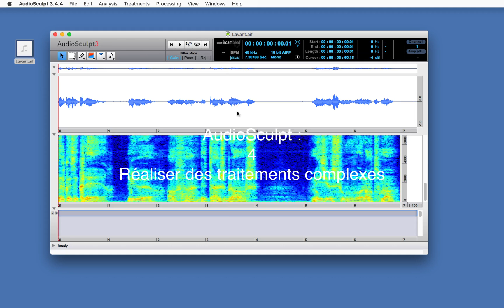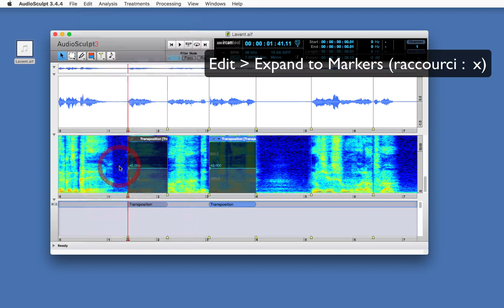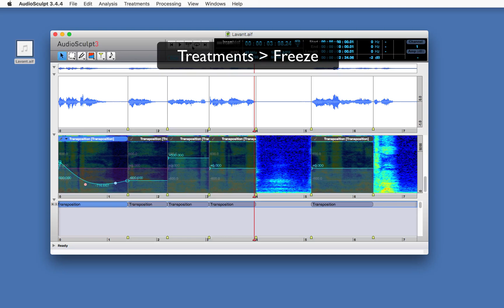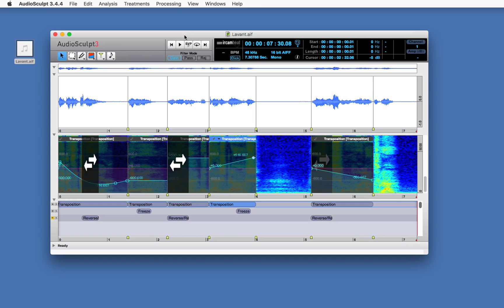AudioSculpt 4 : Réaliser des traitements complexes / Complex Processing Techniques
Sous-titres en anglais disponible / Available subtitles: english.

Apprenez à maîtriser AudioSculpt et réalisez les traitements de base du logiciel. Rendez-vous tous les quinze jours pour la mise en ligne d'un nouveau tutoriel !